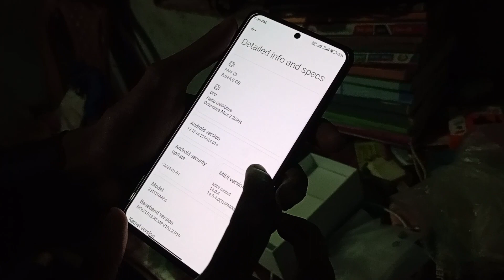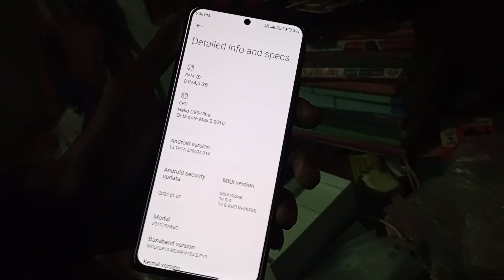নিয়ে নিলাম নতুন GAMING PHONE RADME NOTE 13 PRO.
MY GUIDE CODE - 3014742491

MY PHONE - REALME C12
                      3 GB RAM / 32 GB ROM

NEW PHONE - RADME NOTE 13 PRO 4G
                       8 GB RAM / 256 GB ROM

EDITING - KINEMASTER, CAP CAT / NO ADS

Copyright by GM SHEIKH IS BACK
We allow everyone to create reaction videos. But
that video has to be under GM SHEIKH IS BACK (with our reaction videos. But
that video has to be under GM SHEIKH IS BACK (with our
channel link) in description box
lgnore This Description
Infringement intended.
and I or this channel does not claim any right over
them.
infringing.